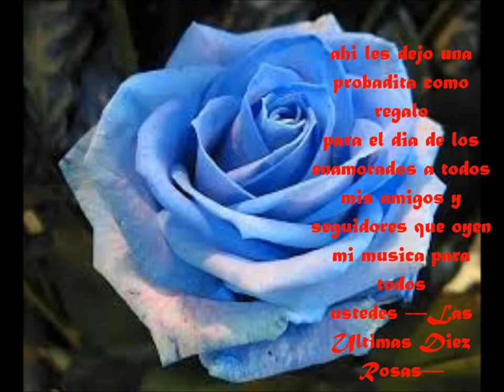Francisco Ortuno : las ultimas diez rosas